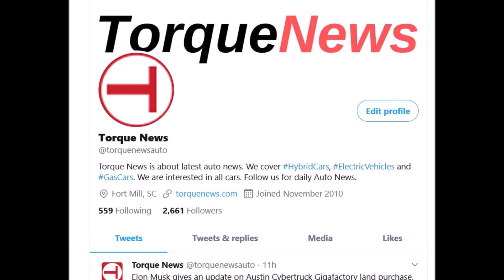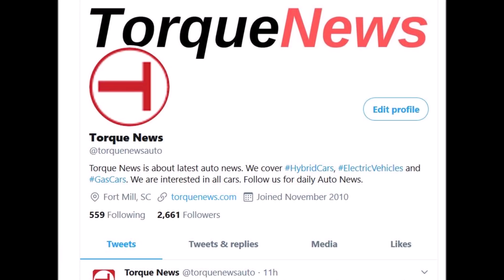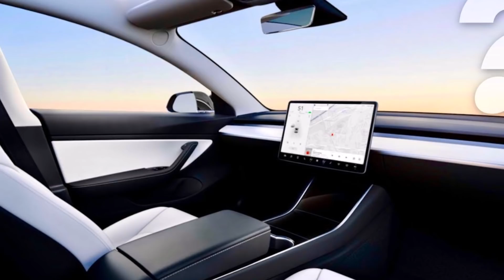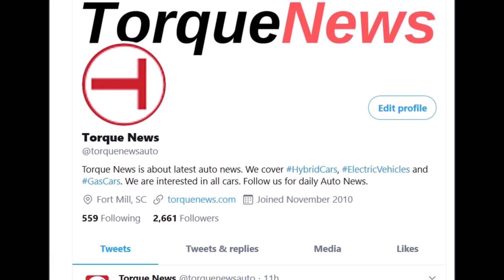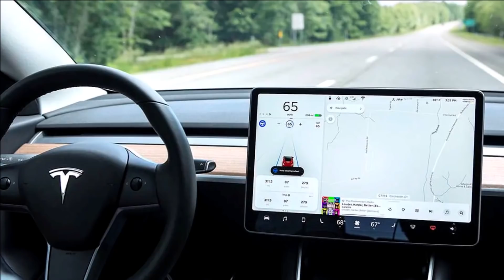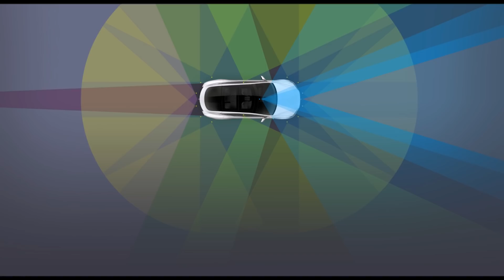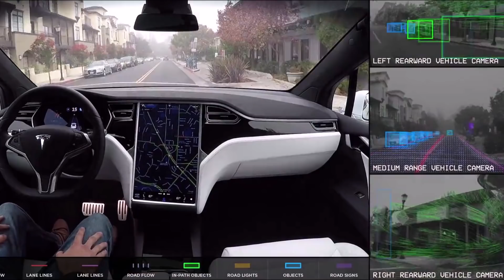Tesla 'Very Close' To Level 5 Autonomous Driving, Musk Says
According to Elon Musk, Level 5 technology is coming this year providing fully autonomous driving. Tesla's CEO says the Level 5 autonomous driving technology should be ready by the end of 2020.

As of the end of the year, the corresponding technology, the Tesla “Full Self Driving Suite” system, will be available with all the necessary features, as Teslarati reports.

In a video message for the AI ​​conference WAIC (World Artificial Intelligence Conference) in Shanghai, Musk also emphasized that he hardly sees any noteworthy hurdles for fully autonomous driving after level 5. Level 5 is the last step on the way to autonomous driving. Here, the appropriately equipped vehicle takes over the complete control, the intervention of a human driver would no longer be necessary.

According to Elon Musk, most of the remaining challenges could now be tackled directly on the street. Only in this way can the system learn how to deal with unpredictable situations. Such unusual situations could hardly be handled with simulations. "Nothing is more complex and strange than the real world," said Musk. Before Tesla drivers can completely rely on the driving skills of their cars, however, the legal restrictions must also be resolved in addition to the technological challenges.

Musk started his live webcast answering a question about Autopilot and its progress in China. He said that Tesla Autopilot worked “reasonably well” in China. Just last month Tesla China vehicles received the company's 2020.24 OTA software update, which included features and improvements like Backup Camera Improvements and On-Route Battery Warmup.

“I remain confident that we will have the basic functionality for level 5 autonomy complete this year," said Musk during the conference.

Musk’s words at the 2020 WAIC were similar to his recent Autopilot rewrite update on Twitter earlier this month. He had shared with the Tesla community that the Autopilot rewrite was going well and a lot of functionality would be ready for release in 2 to 4 months, but would still need to be proven safe for owners to enable.

"So yes, I think there are no fundamental challenges remaining to level five autonomy…,” Musk said, explaining all the little details Tesla will still need to focus on to reach Level 5 autonomy. “ So we are really deeply enmeshed in dealing with the tiny details of level five autonomy. But I’m absolutely confident that this can be accomplished with the hardware that is in Teslas today and simply by making software improvements.”